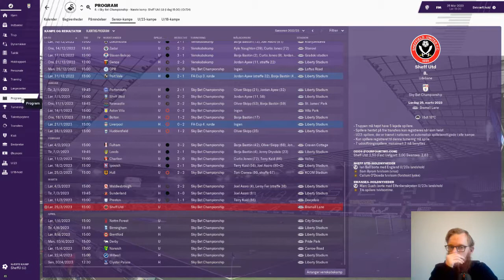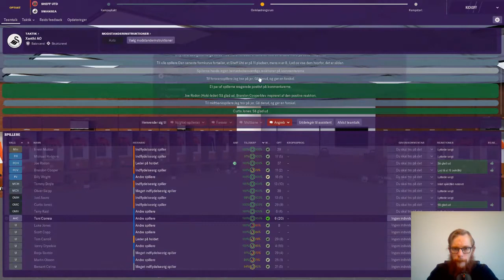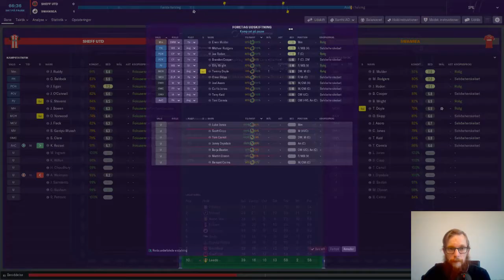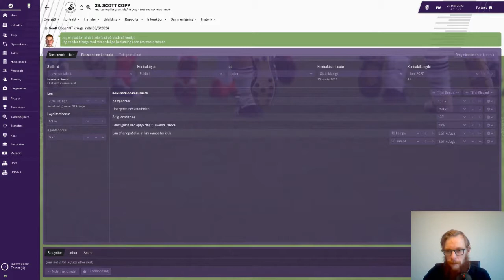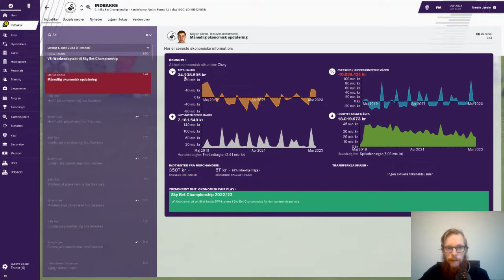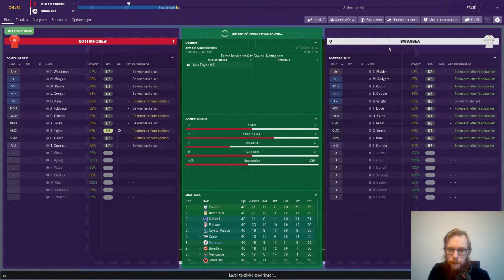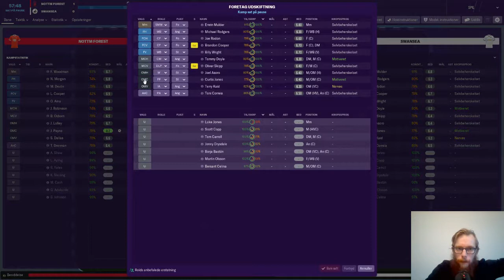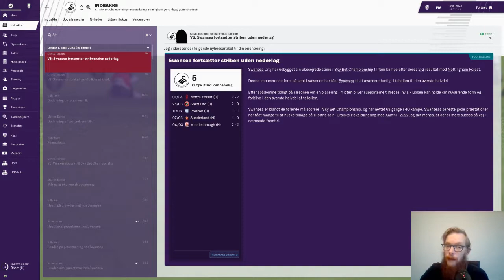FM19 - The Journeyman Vejen mod Campions League - Del 45 Det første opløb mplayoff